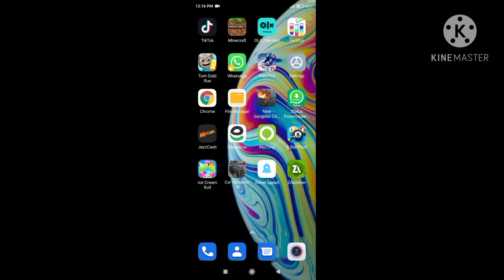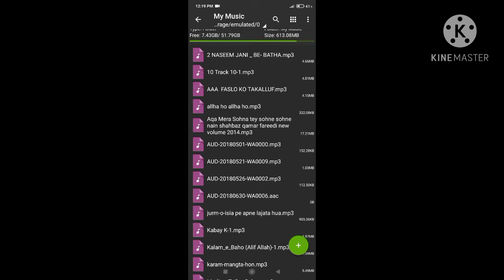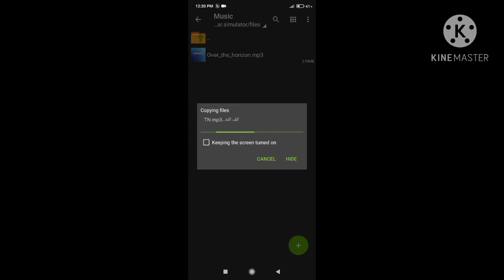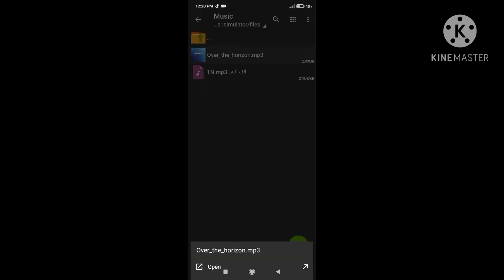Add any Bollywood song IN Car Simulator 2 Hindi / Urdu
Car simulator X
New gangster rap music

New Song add
How to add new song in Car Simulator 2 in android phone